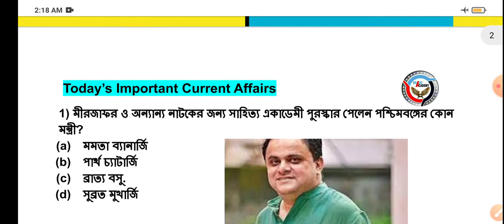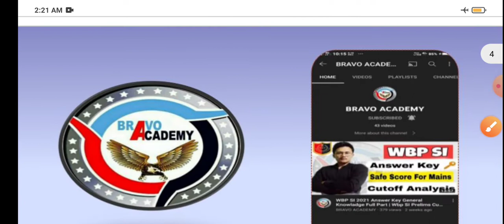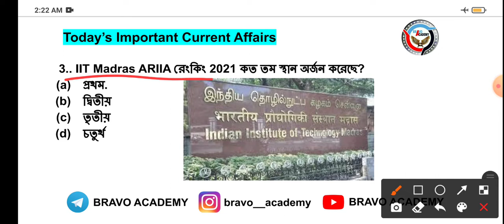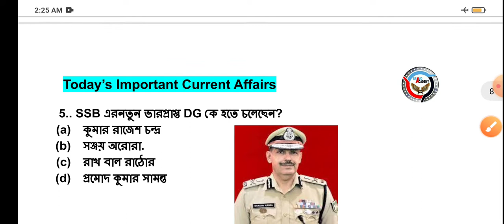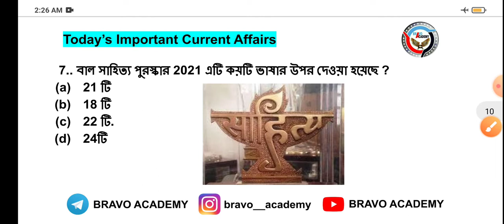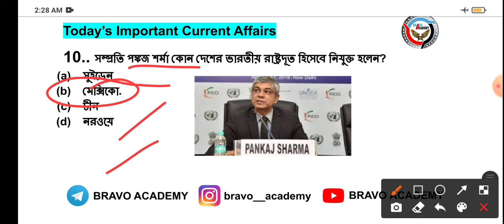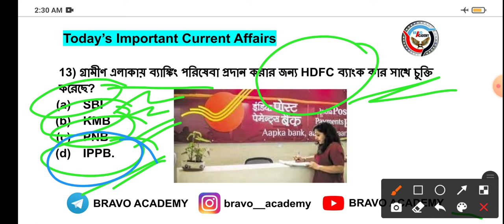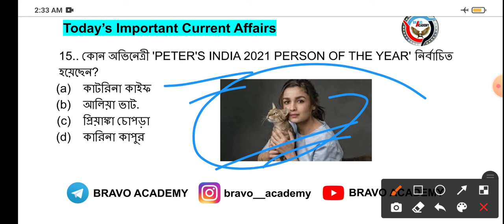Day 1 | 02 January 2022 Important Current Affairs |Current Affairs In Bangali | By NITISH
2 january 2022 important current affairs in bangali

We discuss Top 15 Questions🙋

All Question are Important For All types of Government Exams...

current affairs in bangali
current affairs
current news
current appointment
current situation
sahiata academy Award